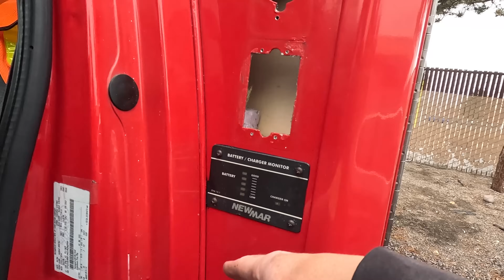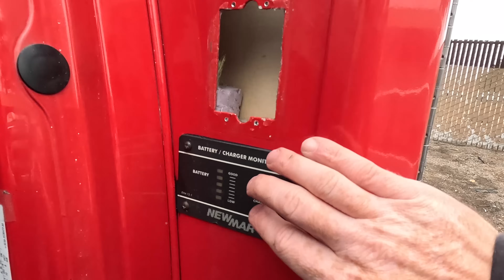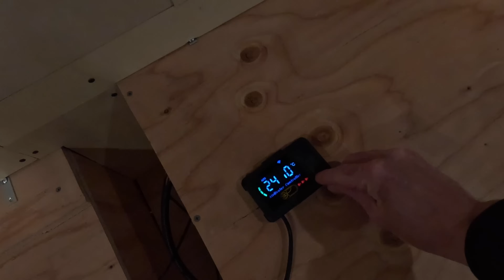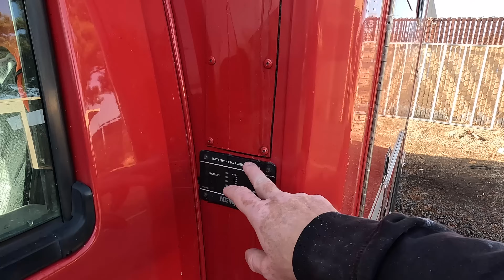Budujemy Meble w Amerykańskim Kamperze.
Odwiedź mój nowy kanał:
Życzę wam miłego oglądania.